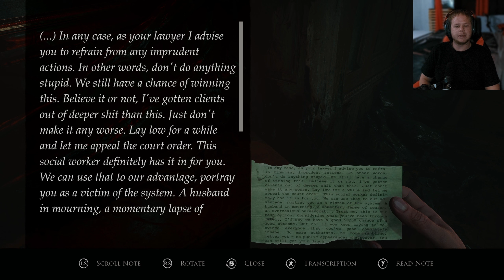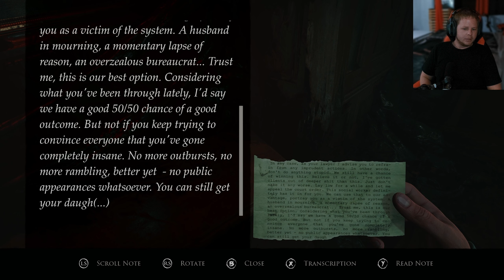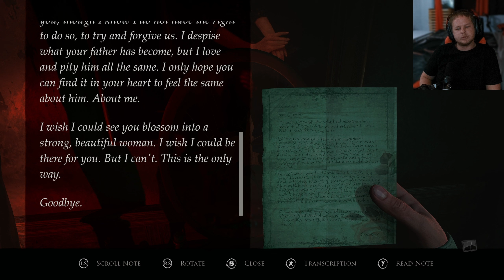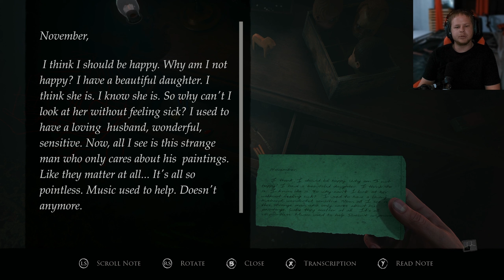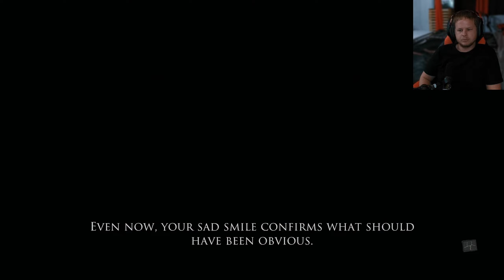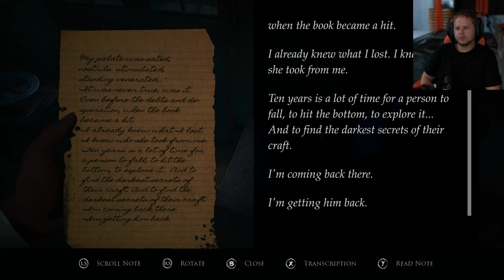Layers of Fear Remake 2023 - Walkthrough Gameplay Part 5 | Painter's Story Loop Ending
Welcome to Layers of Fear Remake 2023. Developed by Bloober
Team and Anshar Studios.

Join me on this horror adventure through Layers of Fear Remake 2023!